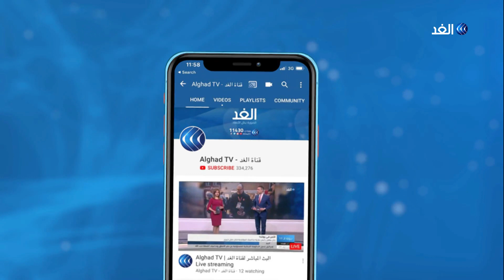مراسل الغد عن مصادر: نتنياهو يتوجه لوزارة الدفاع الإسرائيلية لبحث التوتر في جنوب لبنان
أعلن الجيش_الإسرائيلي أن صواريخ أطلقت من جنوب لبنان واستهدفت ألية عسكرية إسرائيلية ما أسفر عن تدميرها وإصابة من كانوا بداخلها ، في حين أعلن حزب_الله اللبناني مقتل وإصابة عدد من كانوا بداخل الألية ، وقد أمر الجيش الإسرائيلي السكان قرب الحدود مع لبنان بالبقاء في أماكن مغلقة وبفتح الملاجئ في المنطقة ، تأتي تلك التطورات بعد إعلان الجيش اللبناني اقتحام طائرة مسيرة إسرائيلية المجال الجوي فوق مزرعة بسطرة جنوبي لبنان ، وأكد الجيش أن الطائرة المسيرة ألقت مواد حارقة تسببت في إشعال حريق على الحدود.. مزيد من التفاصيل يتحدث أحمد البديري مراسل الغد من القدس المحتلة مع الإعلامي حسين حسني.